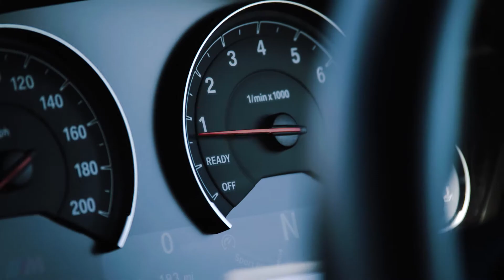Ultimate Prize Draws